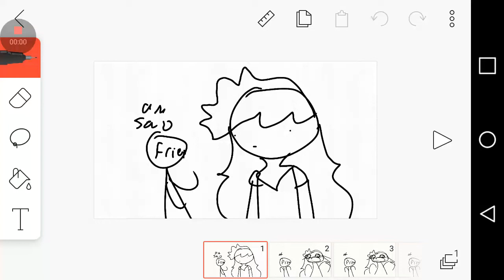I dare some one to know what that noise was